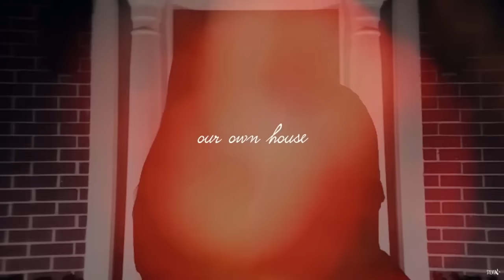Stiles & Elena - Love Mends The Pain [+3K SUBS!]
-OMG THANK YOU SO MUCH FOR REACHING 3000+ SUBS!! IT IS INSANE I'M SO HAPPY!! :*  -

Hi guys! It has been a month or so since my last video, but I couldn't find the right inspiration since I still don't own an hard disk for my files and is really difficult to make videos without all your episodes in your computer as you probably know! Plus TW was in break and I didn't want to vid the same old episodes all over again, PLUS I really need to start watching some new series, and last but not least school is really challenging me this year with the final exam and it's a lot of pressure and the hardest period is yet to come so I'm sorry if I haven't been so present on here for this past month, but I promise you that since TW is starting in one day, that you will be really bored of me in a few days ahaha!!

Plus I would love to receive your suggestions about videos that you'd like to see xx

Anyways I decided to make something different this time and since some of you requested a new Stilena video, here you have it! I tried to be creative and there's not really a plot, you can understand it as you want it :)

I hope you'l enjoy it! don't forget to leave me your comments that I love reading! xx

Thank you for all the support and for always watching my videos!! xoxo, Sylvia :)

Coloring:
Song:
Fandom:
Program: